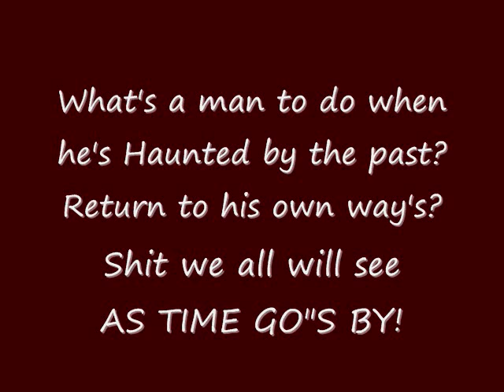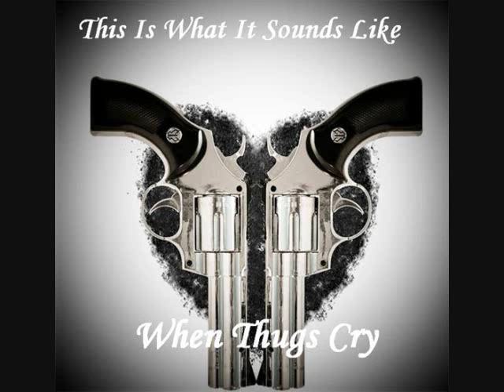As time gos by. Written and Produced by Stephen Scott Vice Sr.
Song dedicated to my brother who's locked up, We miss you steve, Dont worry they cant control the clock, Every moment Time Go's By.

     ALL VIDEOS ARE FOR FUN AND NON PROFIT.